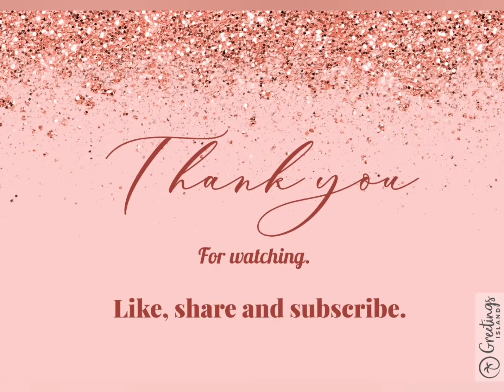Hyderabadi Khajoor (Meethe Lauz).